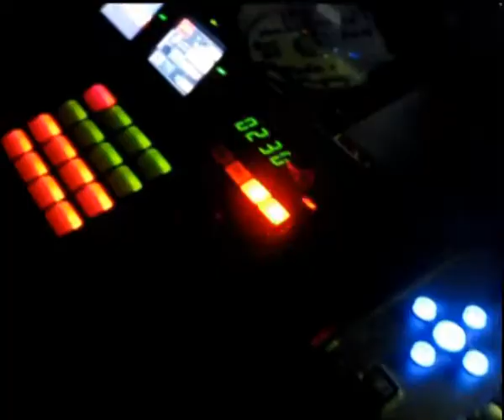STEVE BUG @ Worldleague - Munich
Steve Bug @ Worldleague, Registratur Munich - Visuals by Doublevisions